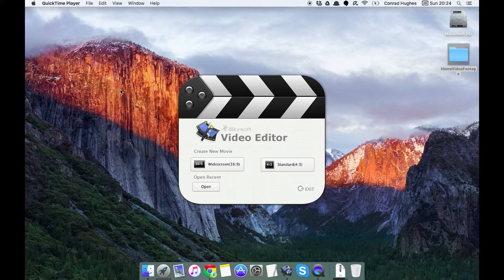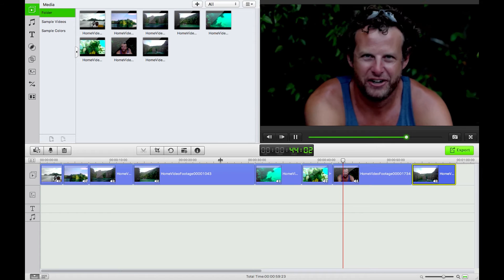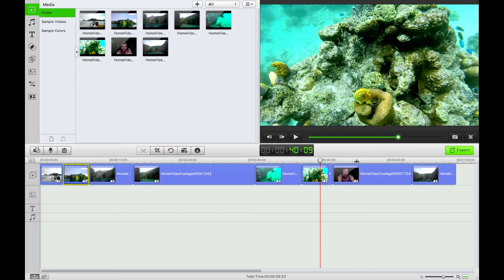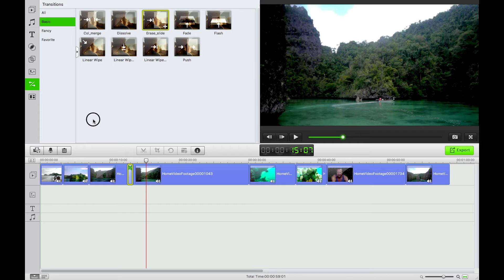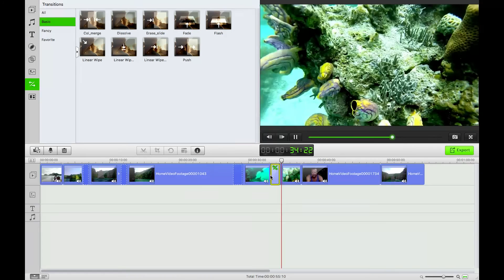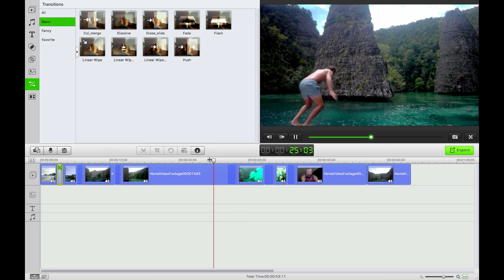Filmora Video Editor- How to Add Transitions to Video to Create Stories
Filmora is more advanced than the original iSkysoft Video Editor, it’s the best Video Editing Software to make your own stunning videos with ease, download the free version above to try out!

If there are different scenes in your video, then you'r supposed to add transitions to it to make the scene change look naturally. There are 94 types of transitions in iSkysoft Filmora Video Editor for you to choose from. Download the free version above to try out.